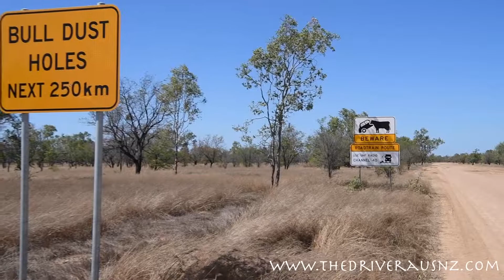North Queensland trucks